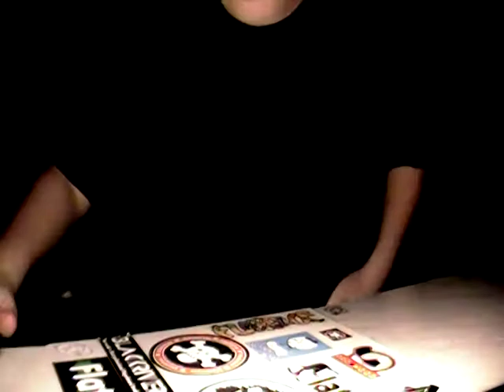Fingerboard Sponsor Me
I would love to be on a legit team, i would rep like crazy and do reviews and unboxings!